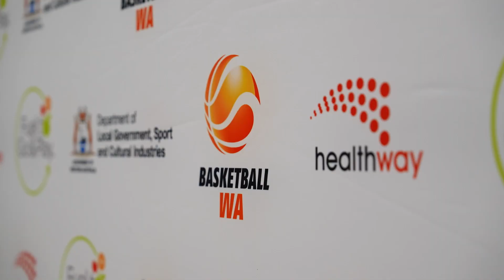Coles Express NBL1 National Finals Announcement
The Coles Express NBL1 Nationals Finals was announced last week in Western Australia, Joondalup.